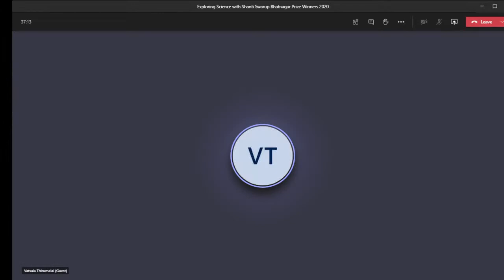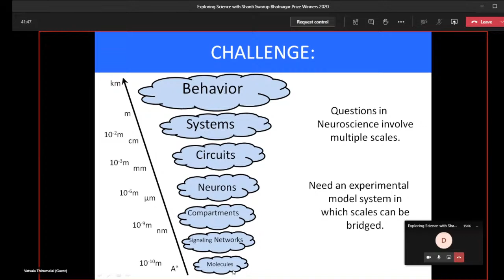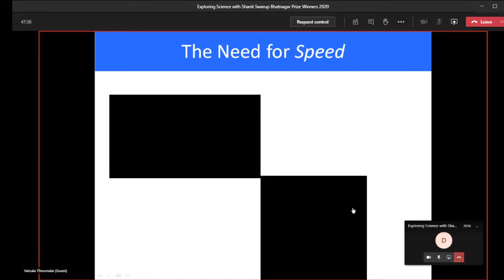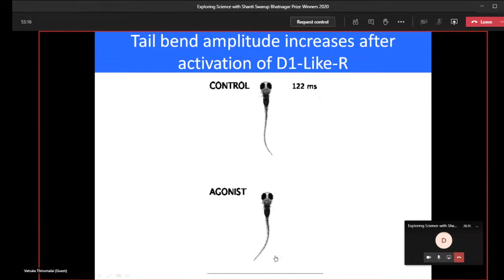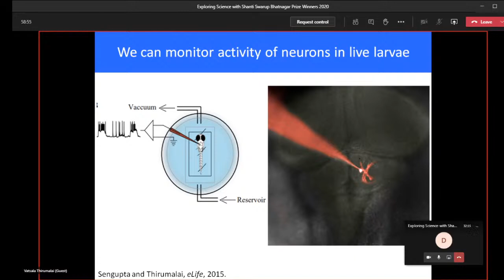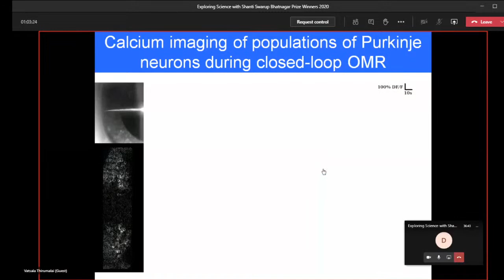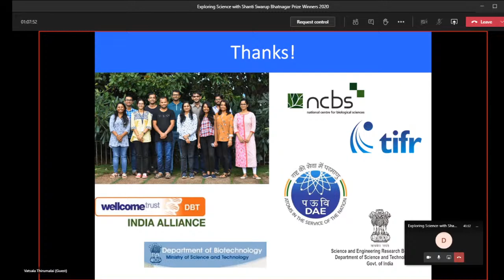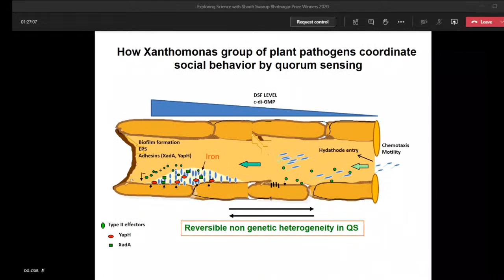Exploring Science with Shanti Swarup Bhatnagar Prize Winners-2020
We are testing features.  Please ignore